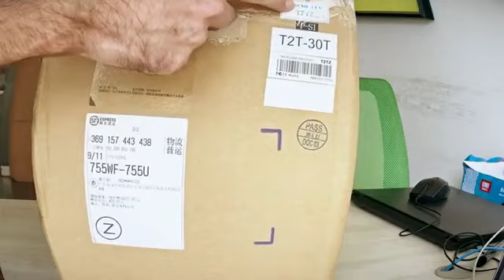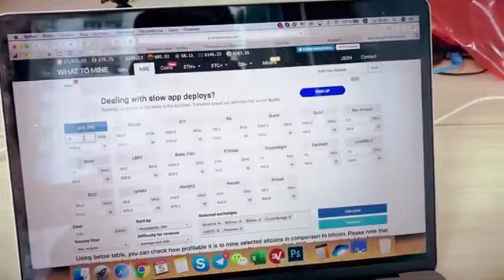Unboxing: Innosilicon G32-500W ?? G32-1800W | A10 ETHMaster | T2T-30T | International Shipping